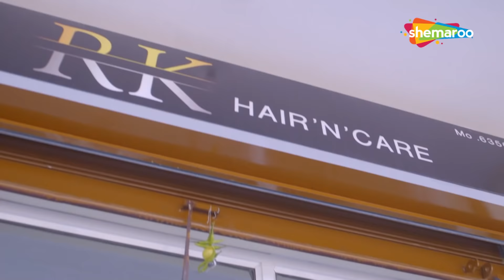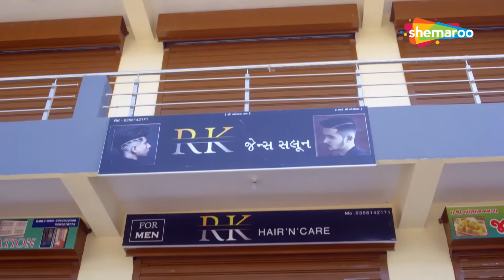सूटकेस मे मिली लाश | Jurm Aur Jazbaat - Khooni Lockdown | Episode 33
Jurm Aur Jazbaat presents a series of spine-chilling crime stories and thrilling mysteries that bring forth the worst side of human emotions. It is sure to keep the viewers on the edge of their seats.

d2h - 149
SITI - 128
in Digital - 188
UCN - 13
NXT Digital - 187
Digiana – 134